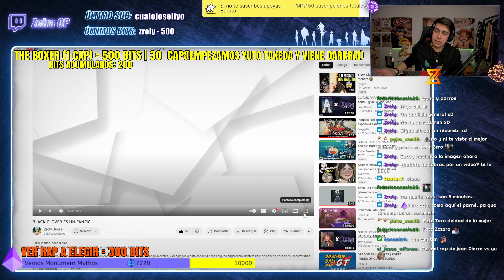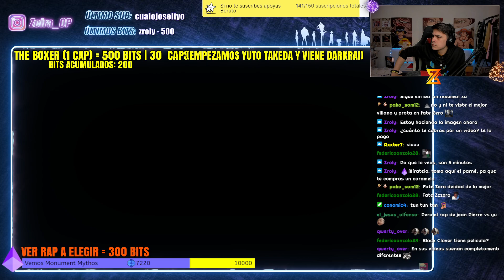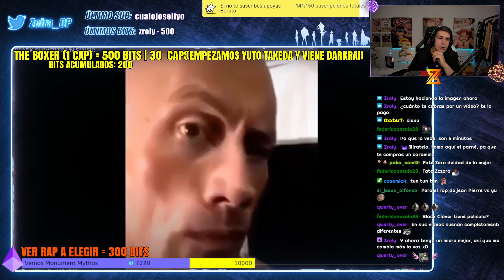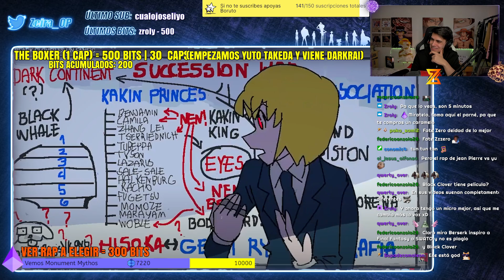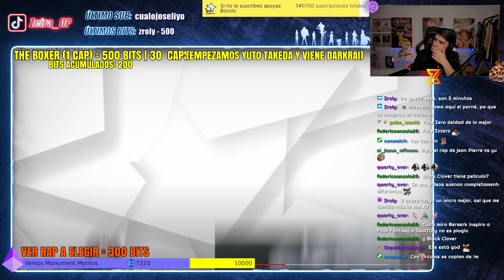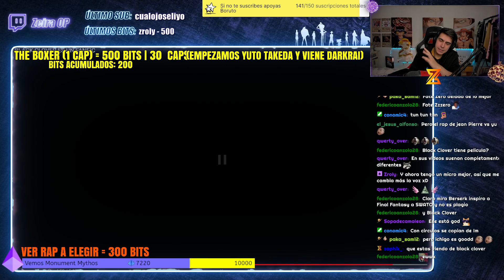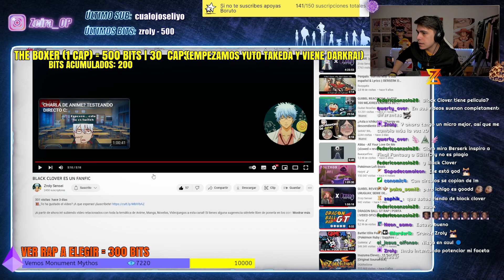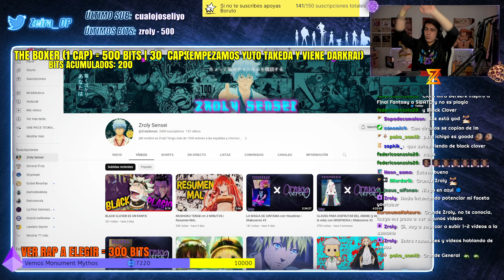¿ESTO es REAL? 🤮🤮 ZEIRA REACCIONA a BLACK CLOVER ES UN FANFIC